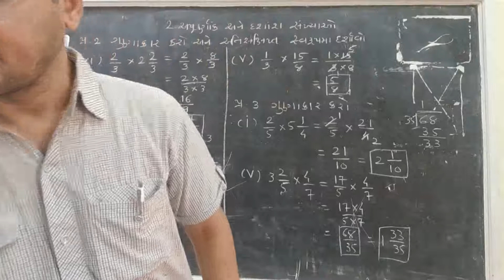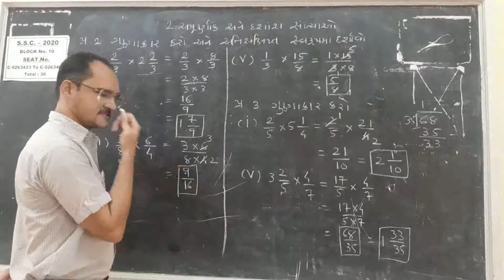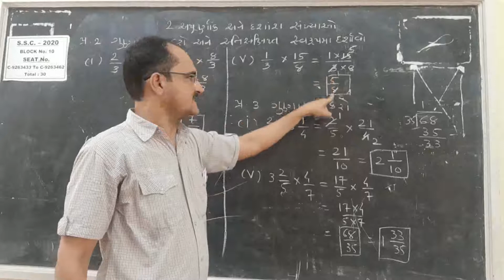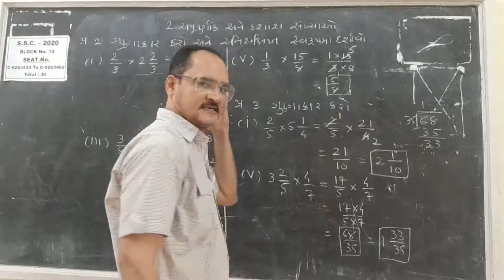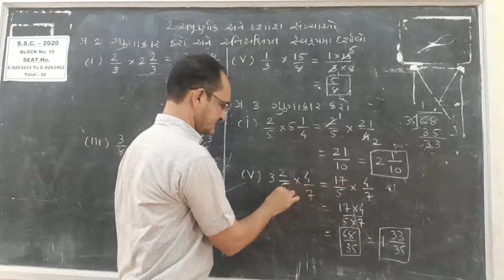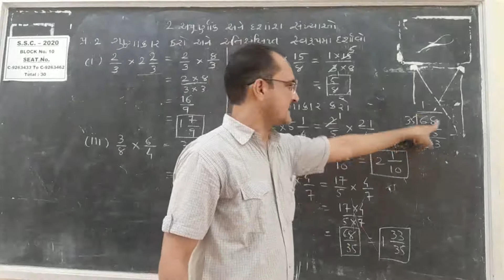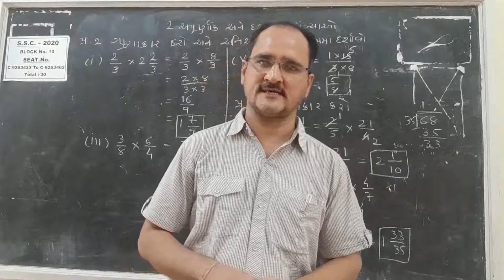Std 7 maths chap 2 ex 2.3 part 8